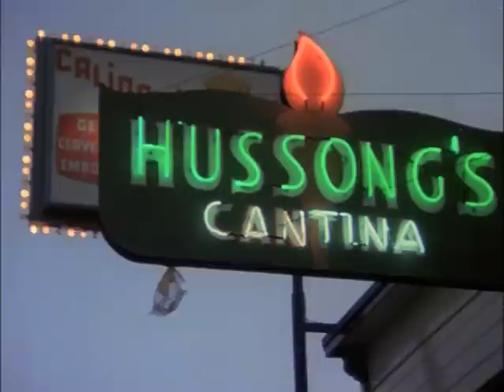ensenada c.1978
Segmento de el documental Pacific High. Vistas del centro de Ensenada, entre Ruiz y Primera.